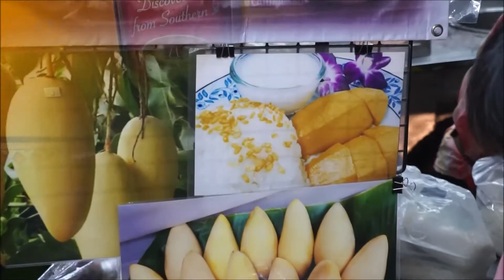Patpong Night Market in Bangkok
At night the streets of the business district in Silom transform into a huge street night market with tons of different stuff to buy. Typical Thai t-shirts, DVDs, sun glasses, sex toys, coconut bowls, massage tools, etc. all is for sale!